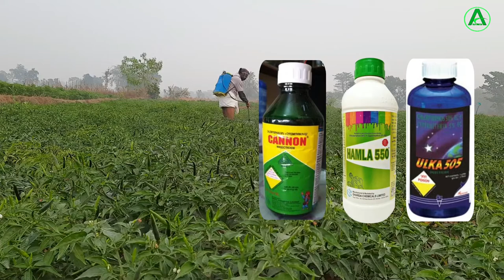फसल में सबसे सस्ते में कीड़ा मारने का दवाई || Insect control, Crop spray, Dose, Price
Hello I am Biplab Kumar wellcome to my YouTube channel.

It is a combination insecticide of two active ingredients, Chlorpyrifos and Cypermethrin. It is a broad spectrum insecticide with contact, stomach poison with vapour action. It is a broad spectrum insecticide having contact and stomach action against pod borers, fruit borers, stem borers, leaf miners, defoliating caterpillars, sucking pests, termites etc., Combination results in synergistic action providing longer protection.